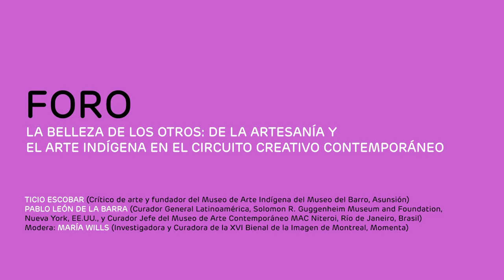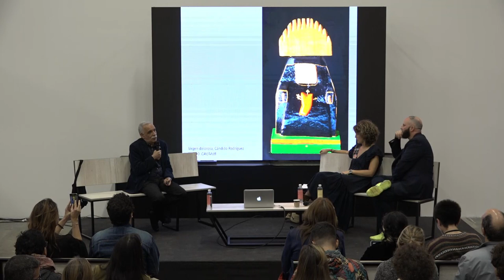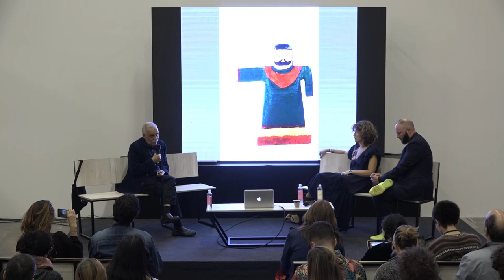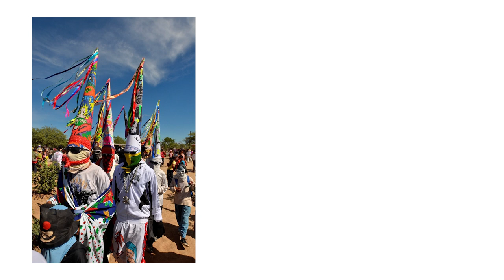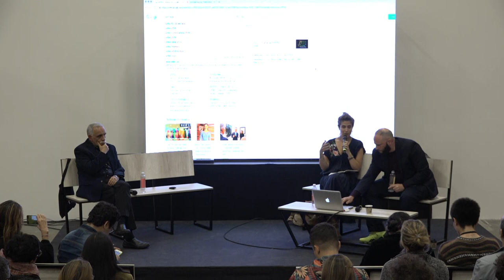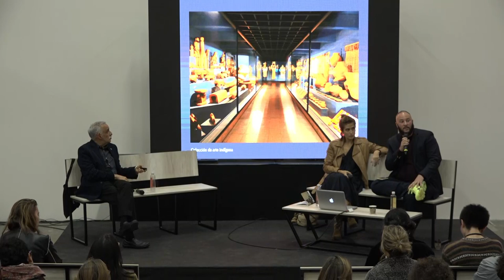FORO ARTBO | FERIA 2019: Ticio Escobar, Pablo León de la Barra y María Wills (moderadora)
LA BELLEZA DE LOS OTROS: DE LA ARTESANÍA Y EL ARTE INDÍGENA EN EL CIRCUITO CREATIVO CONTEMPORÁNEO
Busca generar un diálogo en torno a la unión del arte contemporáneo, la artesanía y el arte popular, finalmente legitimando la necesidad de desdibujar fronteras rígidas y jerarquías innecesarias, en un momento en el que se evidencia un interés creciente del arte por retornar al craft, a lo manual y a aprender de conocimientos ancestrales y populares.